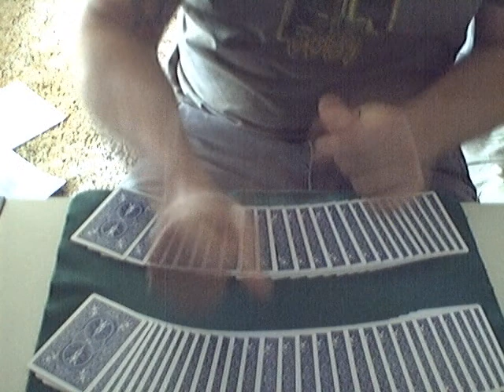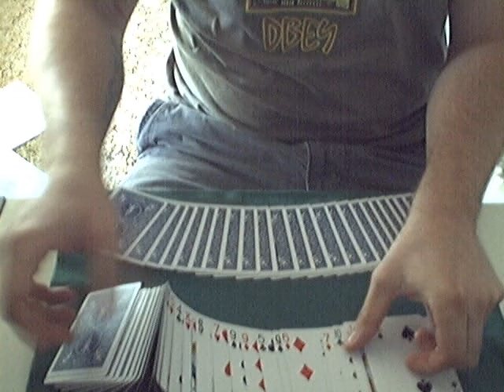Roy Walton Card Magic Trick